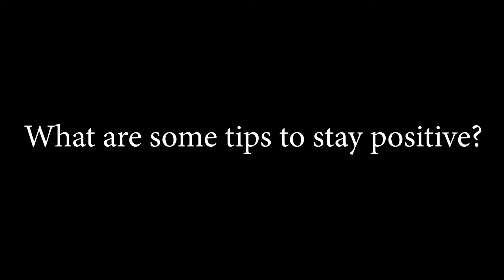Leroy's Words of Wisdom Episode 5